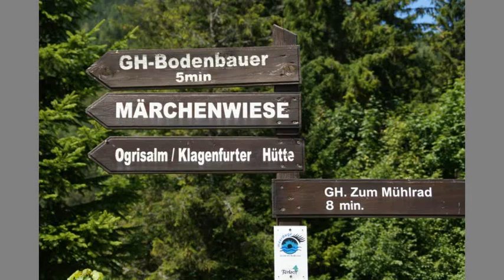Fotoshow 2012-04-19 - Das Meerauge.wmv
Im Hintergrund die Vertatscha